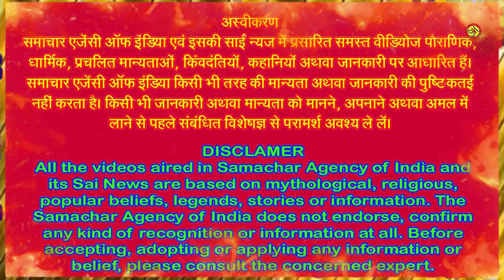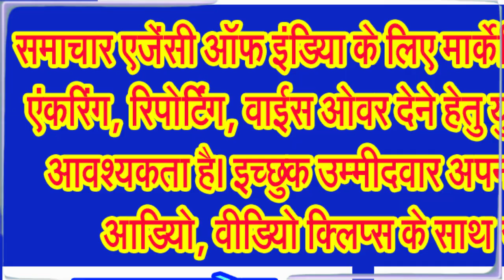विश्व का सबसे बड़ा धार्मिक समागम माना जाता है कुंभ मेला को . . .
कुंभ मेले के बारे में सब कुछ जानिए विस्तार से . . .
कुंभ मेला हिंदू धर्म का एक प्रमुख तीर्थयात्रा और उत्सव है। यह लगभग हर 12 वर्ष में एक बार मनाया जाता है। यह चार नदी तट तीर्थ स्थलों पर आयोजित किया जाता है, इसमें गंगा, यमुना एवं सरस्वती नदियों के संगम स्थल प्रयागराज में, गंगा के तट पर हरिद्वार, गोदावरी के तट पर नासिक और क्षिप्रा के तट पर उज्जैन में इसका आयोजन होता है। यह त्योहार नदियों में पवित्र स्नान के साथ मनाया जाता है, लेकिन यह सांस्कृतिक उत्सव भी है जिसमें कई मेलों, शिक्षा, संतों द्वारा धार्मिक प्रवचन, साधुओं की सामूहिक सभाएं और मनोरंजन शामिल हैं।
अगर आप भगवान शिव जी, भगवान विष्णु जी एवं भगवान श्री कृष्ण जी की अराधना करते हैं और अगर आप विष्णु जी एवं भगवान कृष्ण जी के भक्त हैं तो कमेंट बाक्स में ओम नमः शिवाय, जय विष्णु देवा, जय श्री कृष्ण, हरिओम तत सत, ओम नमो भगवते वासुदेवाय नमः लिखना न भूलिए।
कुंभ मेले का इतिहास जानिए,
जानकार विद्वानों के अनुसार कुंभ मेले की उत्पत्ति का सटीक इतिहास ज्ञात नहीं है, हालांकि इसका उल्लेख प्राचीन भारतीय ग्रंथों में मिलता है। कुछ लोग मानते हैं कि इसकी शुरुआत आठवीं शताब्दी के हिंदू दार्शनिक और संत आदि शंकराचार्य ने की थी। उन्होंने इसे दार्शनिक चर्चाओं और बहसों के लिए प्रमुख हिंदू सभाओं को शुरू करने के अपने प्रयासों के हिस्से के रूप में शुरू किया था।
कुंभ मेले का धार्मिक महत्व जानिए,
कुंभ मेले का धार्मिक महत्व बहुत गहरा है। हिंदू धर्म के अनुसार, देवताओं और राक्षसों के बीच अमृत कलश प्राप्त करने के लिए एक महान युद्ध हुआ था। यह युद्ध 12 दिनों तक चला, और हर बार जब बृहस्पति, कुंभ राशि में प्रवेश करता है, तो यह युद्ध का एक दिन माना जाता है। इस दिन को पवित्र माना जाता है, और लाखों लोग पवित्र नदियों में स्नान करने के लिए इकट्ठा होते हैं।
यह त्योहार हिंदुओं के लिए धार्मिक रूप से सबसे महत्वपूर्ण है। हर कुंभ अवसर पर, लाखों हिंदुओं ने समारोह में भाग लिया है। भारत के सभी कोनों से संन्यासी, पुजारी और योगी कुंभ में भाग लेने के लिए एकत्र हुए। हरिद्वार को बहुत ही पवित्र माना जाता है, इस तथ्य के कारण कि गंगा यहां से पहाड़ों से मैदानों में प्रवेश करती है।
इस त्योहार पर पूरे भारत के सभी आश्चर्यजनक संतों द्वारा दौरा किया जाता है। नागा साधु एक ऐसे हैं, जो कभी भी कोई कपड़ा नहीं पहनते है और इनके पूरे शरीर पर इनके द्वारा राख मली जाती है। इन लंबे बाल वाले नागाओं पर भीषण सर्दी और गर्मी को कोई प्रभाव नहीं पड़ता है। उर्द्धवा वाहुर्रस वो लोग हैं जो शरीर को तप से निकालने में विश्वास करते हैं। पारिवाजक वो लोग हैं जो चुप्पी साधे रहते हैं और लोगों को अपने रास्तों से बाहर निकालने के लिए घंटियों का प्रयोग करते हैं। सिरसासिन वो लोग हैं जो 24 घंटे सर के बल खड़े होकर तप करते हैं। कल्प वासी वे लोग हैं जो दिन में तीन बार स्नान करते हैं और पुरे कुंभ के दौरान गंगा के किनारों पर समय बिताते हैं।
यह माना जाता है कि कुंभ के दौरान स्नान करना सभी पापों और बुराइयों का इलाज करता है और बाघ, मोक्ष प्रदान करता है। यह भी माना जाता है कि कुंभ योग के समय गंगा का पानी सकारात्मक ऊर्जा से भरा होता है और कुंभ के समय जल सूर्य, चंद्रमा और बृहस्पति की सकारात्मक विद्युत चुम्बकीय विकिरणों से भरा होता है ।
कुंभ मेले में भाग लेने वाले लोगों के बारे में जानिए,
कुंभ मेले में दुनिया भर से लाखों लोग भाग लेते हैं। इनमें साधु संत, तपस्वी, तीर्थयात्री और आम लोग शामिल हैं। साधु संत विभिन्न संप्रदायों से आते हैं और वे अपने रंगीन वस्त्रों और अद्वितीय शैलियों के लिए जाने जाते हैं। तपस्वी कठोर तपस्या करने वाले लोग हैं, और वे अक्सर नग्न या कम कपड़ों में रहते हैं। तीर्थयात्री दूर दूर से आते हैं और वे पवित्र नदियों में स्नान करके पापों से मुक्ति पाने की उम्मीद करते हैं।
कुंभ मेले के सांस्कृतिक महत्व जानिए,
कुंभ मेला न केवल धार्मिक महत्व का है, बल्कि यह सांस्कृतिक महत्व का भी है। यह भारत की विविधता और समृद्ध सांस्कृतिक विरासत का उत्सव है। मेले में विभिन्न प्रकार के सांस्कृतिक कार्यक्रम आयोजित किए जाते हैं, जिनमें नृत्य, संगीत, नाटक और कविता पाठ शामिल हैं। ये कार्यक्रम भारत की विभिन्न ...